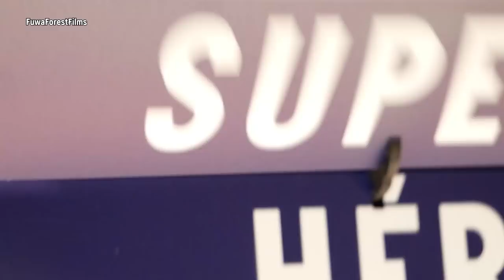Breitling auf der Baselworld 2018 - FuwaForestFilms - Uhren Clock Watch